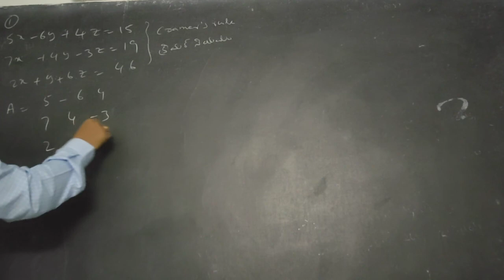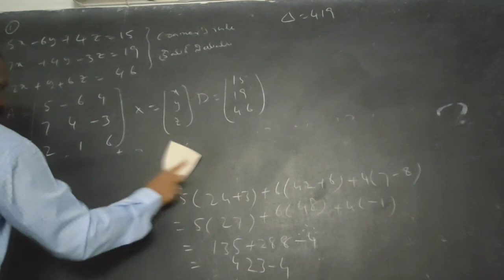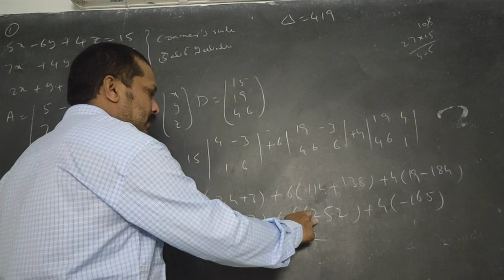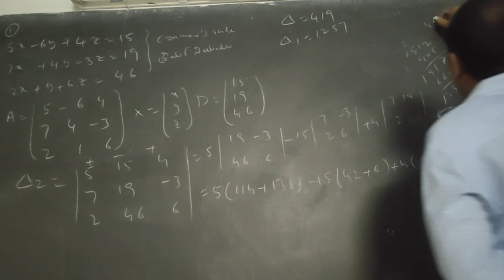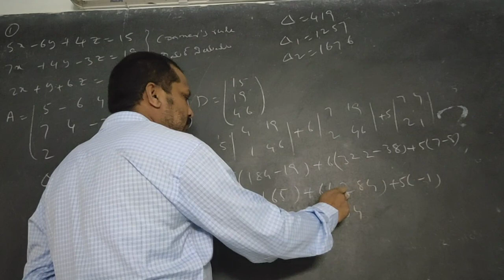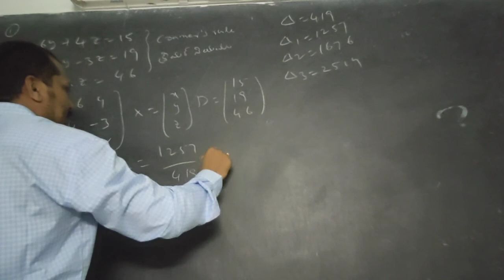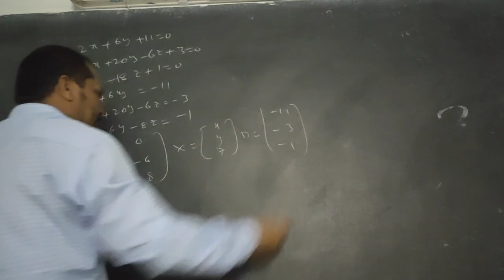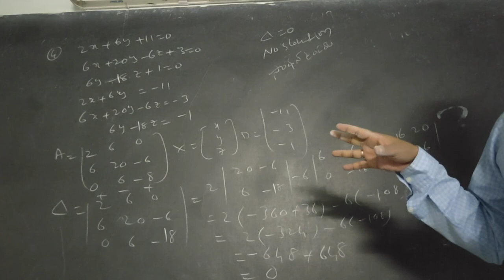Sri sampath sai jr college Narasannapeta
Maths1a